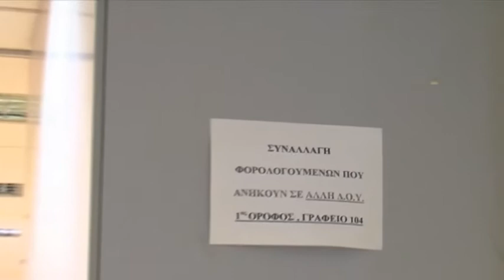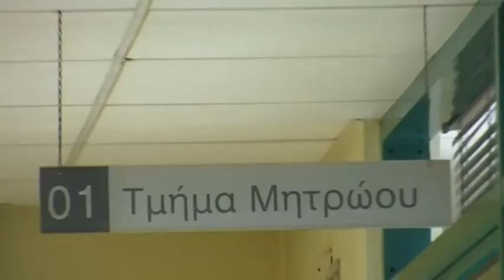15 REP EFORIA 24 48 DOSEIS